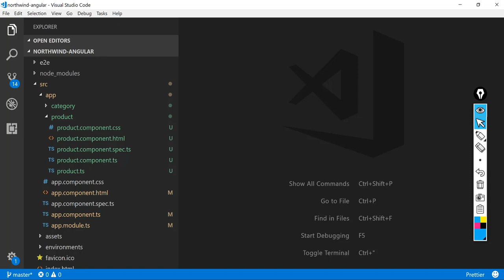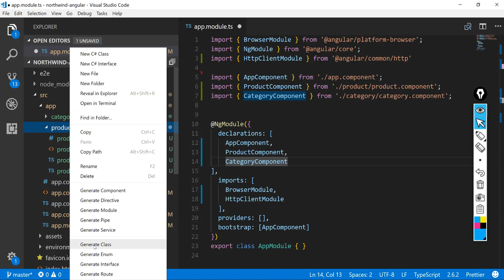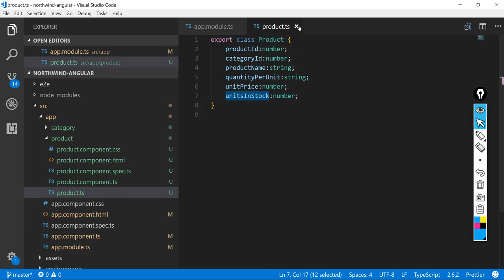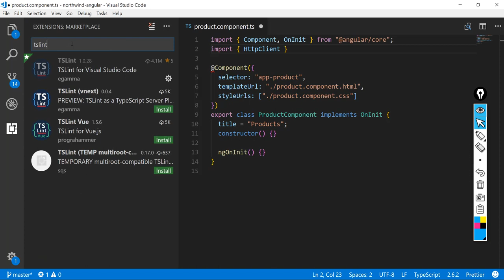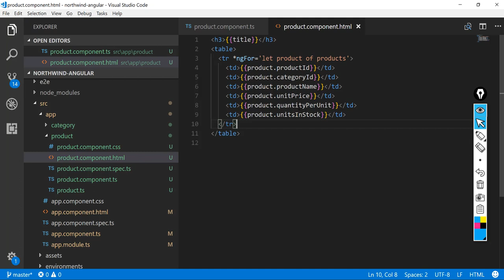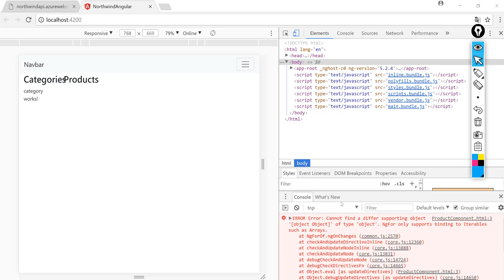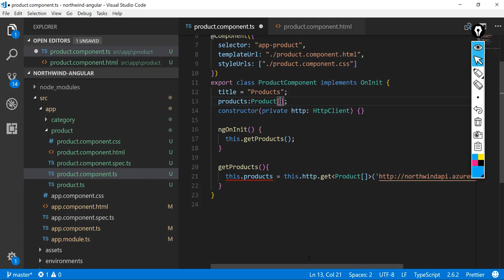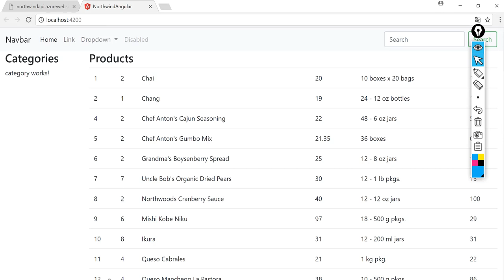Angular 5 Dersleri 8 : HttpClient ile Çalışmaya Başlamak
Bu derste Angular 5 HttpClient nesnesini incelemeye başlıyoruz.